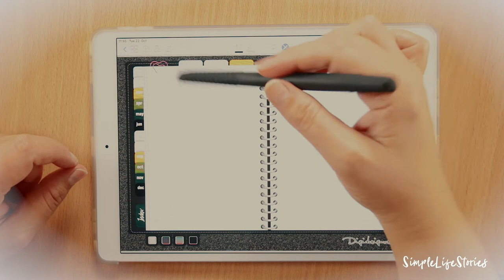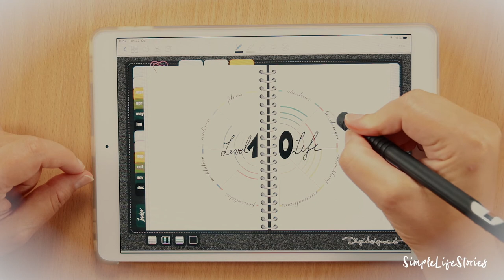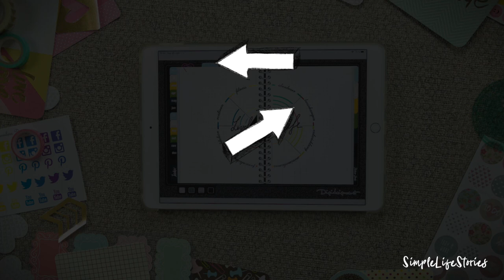Wie du ein Printable zu deinem Digitalen Planer (GoodNotes) hinzufügst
Unbestritten, ein digitaler Planer hat seine Vorteile! Nicht zuletzt benötigst du eben nur dein iPad und einen Apple Pencil, um zu planen.
In diesem Tutorial zeige ich dir, wie du jedes beliebige Spread, das du in unserem Shop erwerben kannst, zu deinem digitalen Planer hinzufügst.

Folgende Materialien verwende ich zum digitalen Planen:
★ Apple iPad Pro
★ Apple Pencil